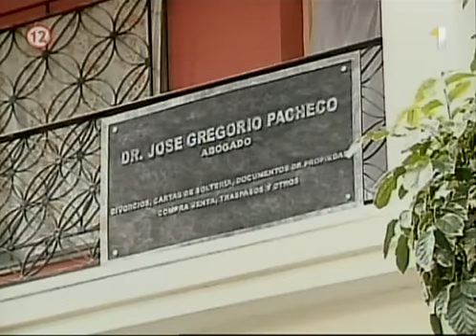Sladká Valentína 011 SK Part 1